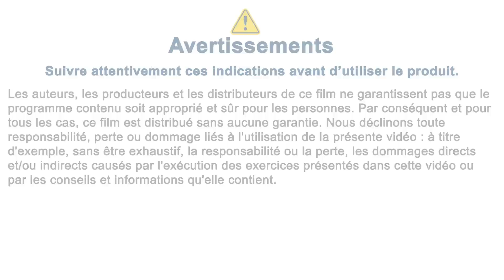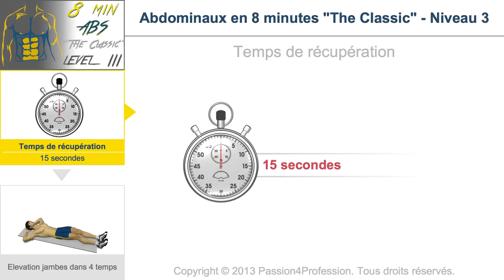Abdominaux en 8 minutes - Niveau 3 - No Music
Cette vidéo d'entraînement a été conçue pour travailler de façon spécifique la zone abdominale.
Elle s'adresse à tous ceux, hommes ou femmes, qui ont une activité physique régulière.
Aucune condition préalable n'est nécessaire à l'exécution de ce module. Il suffit simplement de bien savoir comment exécuter les différents exercices proposés..

3 bonnes raisons pour suivre ce module :

- En travaillant de manière aérobique les muscles abdominaux pendant plus de 7 minutes, vous stimulerez les capillaires présents dans cette zone qui, à leur tour, augmenteront le flux sanguin.

- Un plus grand afflux de sang équivaut à un meilleur afflux d'oxygène et les graisses s'oxydent uniquement en présence d'oxygène.

- Un muscle tonifié a besoin de davantage de calories  (kcal) pour rester actif. L'organisme à tendance à libérer ces calories dans la zone la plus proche du muscle, dans ce cas la zone du point vital.

3 conseils pour bien exécuter ce module :

- Le module a été conçu pour effectuer un travail "aérobic" sur la zone abdominale. Son effet peut être renforcé en exécutant le module juste après une séance de travail aérobique (exemple : course, vélo stationnaire, natation ou toute autre activité aérobique).

- Affichez les instructions des exercices qui composent le module, prenez connaissance des commentaires laissés par les autres utilisateurs, vous pouvez y trouver des conseils utiles.

- Veillez bien à adapter votre respiration aux différents mouvements, rappelez-vous qu'une mauvaise respiration peut compromettre le résultat.

3 - Temps de récupération 00 min. 15 sec.
6 - Temps de récupération 00 min. 15 sec.